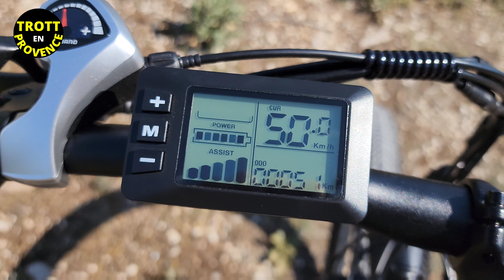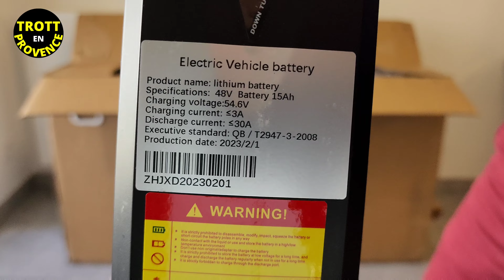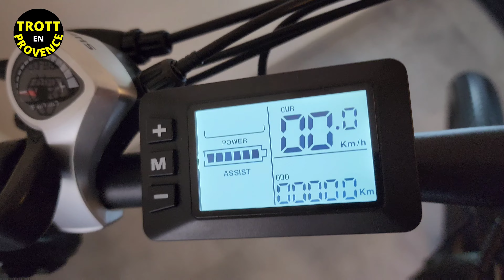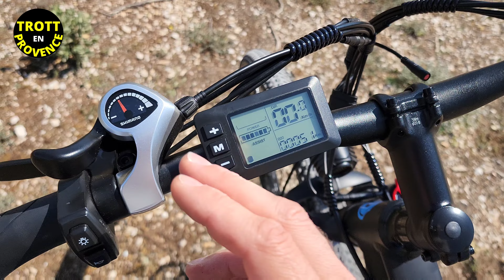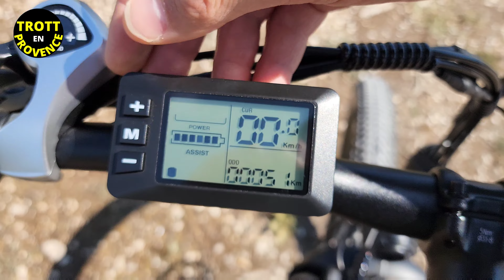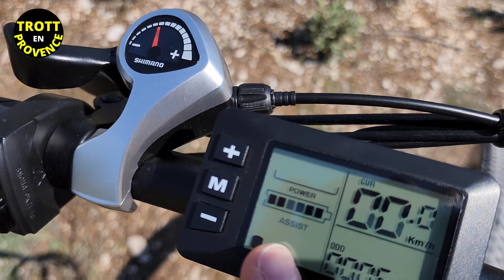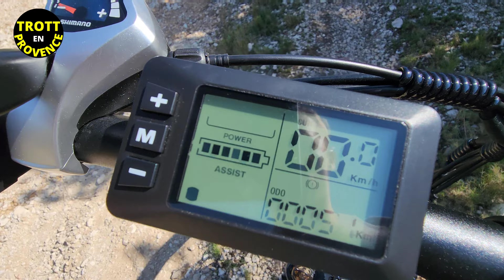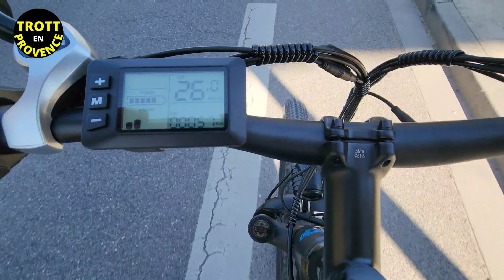50 KM/H SANS PÉDALER : VÉLO ÉLECTRIQUE DUOTTS C29 48V 750W (MEILLEUR QUE LES ROCKRIDER ET BTWIN)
▬▬▬▬▬▬▬▬▬▬▬ PRODUITS POPULAIRES ▬▬▬▬▬▬▬▬▬▬▬

▬▬▬▬▬▬▬▬▬▬▬ VIDÉOS ASSOCIÉES  ▬▬▬▬▬▬▬▬▬▬▬

Vidéos populaires XIAOMI M365

Vidéos populaires NINEBOT G30 MAX

▬▬▬▬▬▬▬▬▬▬▬▬▬▬ QUI SUIS-JE ? ▬▬▬▬▬▬▬▬▬▬▬▬▬▬

Je m'appelle Camille, je suis passionné de trottinette électrique et de déplacement urbain.

Sur ma chaîne Trott en Provence je partage l’actualité des trottinettes électriques et parle de  pleins de sujets notamment : custom ( customisation ), accessoires, prime écologique, consommation, recharge, batterie, technologies, moteur électrique, mise à jour logiciel, débrider, débridage, augmenter vitesse et sécurité.

J’ai testé toute la gamme Xiaomi M365, M365 Pro, Pro 2, 1S, Essential, Mi Electric Scooter 3, M365 classique, Segway Ninebot G30 max, KickScooter Max G30 LP, G30E II,es2, es4. Je fait des vidéos tuto sur pleins d'accessoires

 J'aime aussi les autres marques tel que dualtron, minimotor, kaabo, e twow, speed trott, speedway, wispeed, NIU.

N'hésite pas à me poser tes questions en commentaire, j'essaie de répondre à tout le monde !